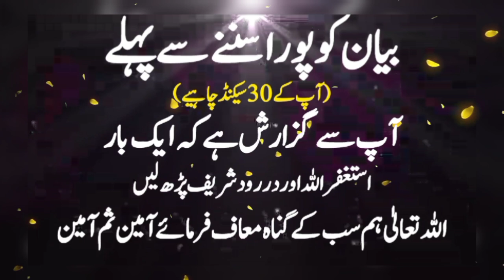Huzoor Ka Wasal Ke Baad Hazrat Bilal Habshi ke Halat | Emotional Bayan by Molana Tariq Jamil 2024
Video Description:
Join Molana Tariq Jamil in this emotionally charged bayan as he reflects on the profound events that unfolded after the miraculous night journey of the Prophet Muhammad (PBUH). Dive into the emotional journey of Hazrat Bilal Habshi, his unwavering faith, and the inspiring story of his dedication to Islam. Let this heartfelt talk be a source of inspiration on the paths of love, devotion, and sacrifice.

📖 Explore more bayans and lectures by Molana Tariq Jamil: [Playlist Link]

🕋 Share this emotional talk to deepen your connection with the stories of our beloved Prophet (PBUH) and his companions.

Molana Tariq Jamil, Emotional Bayan, Huzoor Ka Wasal, Hazrat Bilal Habshi, Islamic Stories, Devotion in Islam, Heartfelt Talk, Islamic Lectures, Bayan, Inspirational Talks.